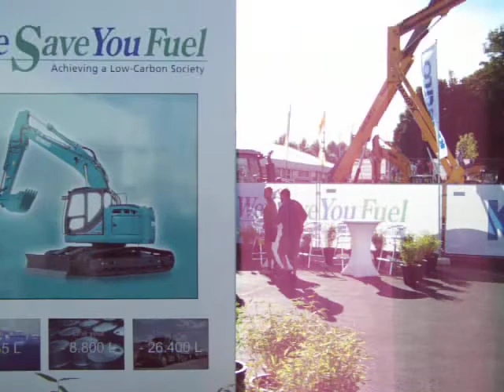stand Kobelco a matexpo 2013.